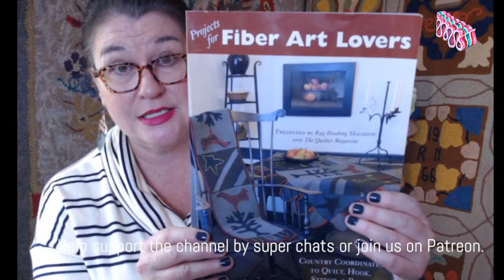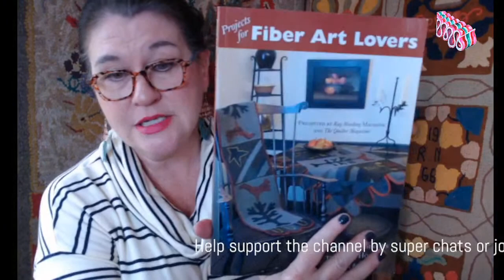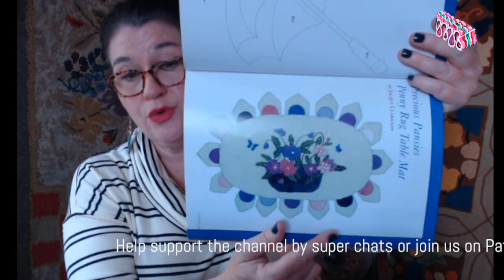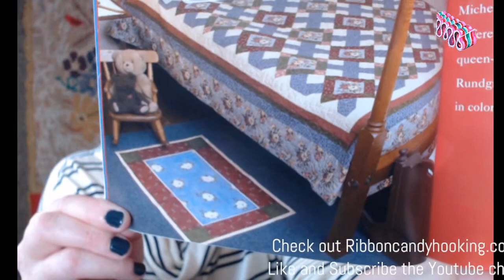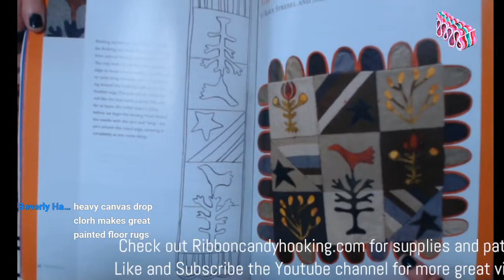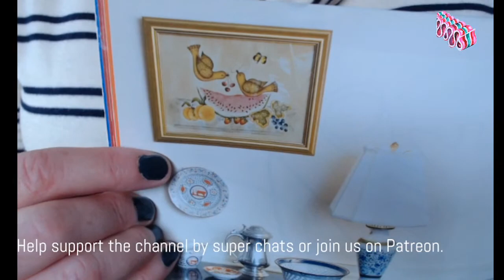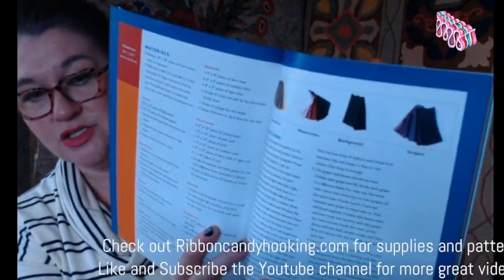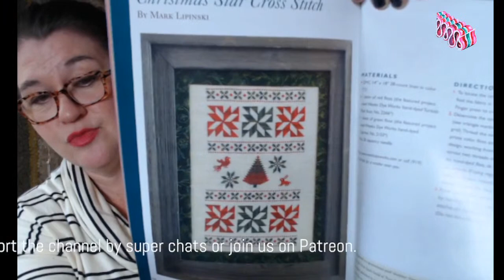Rug Hooking Monday Coffee Time- Weekend Catch-up and 'Fiber Art Lovers' book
Happy Monday! Let's catch up after a lovely Autumn weekend! Let's also look at the usual and inspiring book called 'Project for Fiber Art Lovers' published in 2006 by Rug Hooking magazine and The Quilter Magazine.